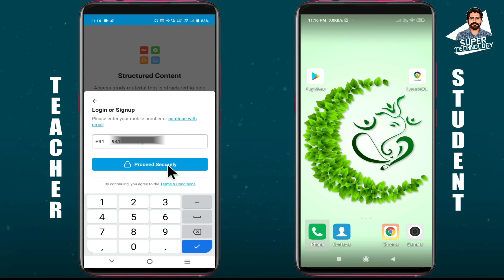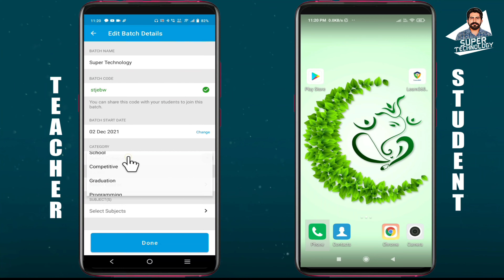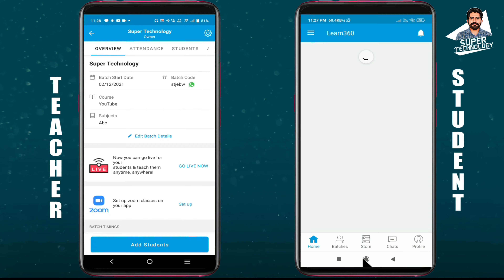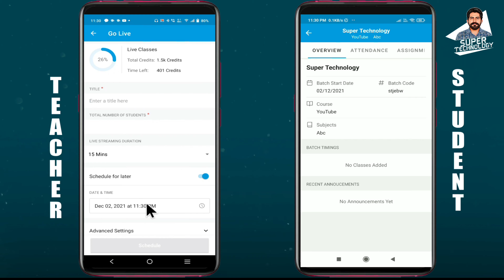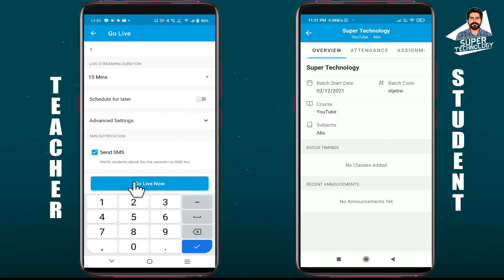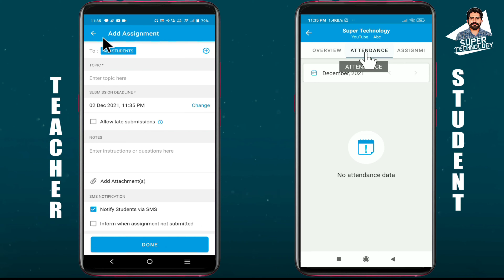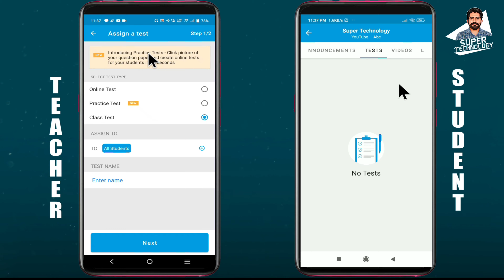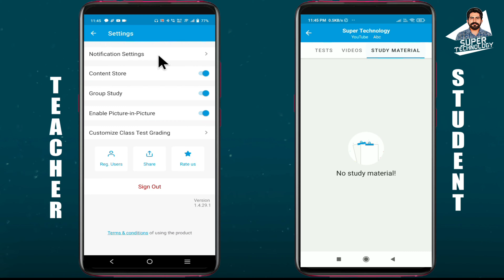How to use ClassPlus Online Teaching App as Teacher & Student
Hi Mandeep Here
This is Demonstration Video of Classplus, If you as a Educator or Trainer created app from classplus , these options will be available mentioned in video

Video Timestamps
00:00 Introduction
00:21 Benefits of ClassPlus
01:10 Features of ClassPlus
02:40 Access Provided by ClassPlus
03:05 Signup & Signin as Teacher
03:35 Sell Study Material on ClassPlus
04:07 Create Batch on ClassPlus
05:11 Share Code or link of ClassPlus
05:25 Student Signup & Signin on ClassPlus
05:57 How Can Students Join Class on ClassPlus
06:26 How to Schedule Meeting on ClassPlus
07:10 Start Live Class onClassPlus
07:30 Students Join Live Class on ClassPlus
07:43 Zoom Setup on ClassPlus
07:54 Mark Attendance on ClassPlus
08:05 Upload Assignment
08:35 Announcement Notice Board
08:50 Test on ClassPlus
09:44 Upload Video as Link on ClassPlus
10:10 Upload Study Material on ClassPlus
10:25 ClassPlus Settings
11:12 How to Chat on ClassPlus
11:32 Create Poster use Grow Option
11:55 Thanks for Watching